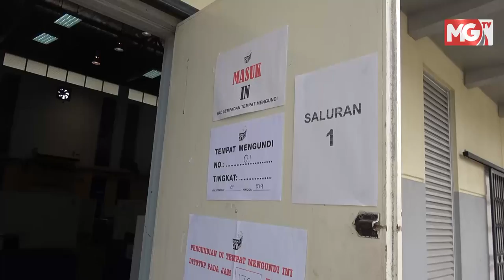TERKINI : Mengundi Berperingkat Bantu Melancarkan Proses Undi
Timbalan Pengerusi SPR Tan Sri Othman Mahmood memberi ucapan ketika melawat beberapa Pusat mengundi antaranya PDRM, TUDM, Balakong.